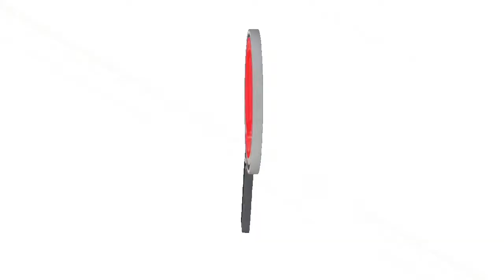ICA Y AUTORIDADES DEBEN DE CONTROLAR MÁS LA FRONTERA PARA EVITAR EL CONTRABANDO DE GANADO